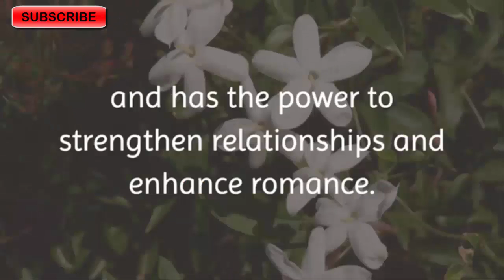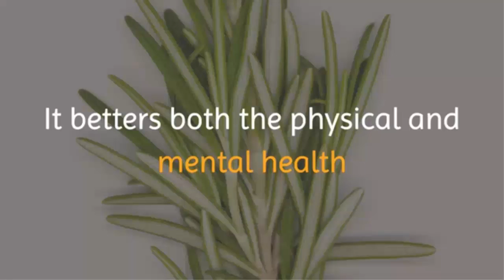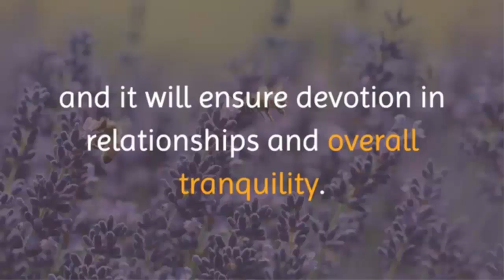Put These Plants In Your Home Or In Office And Get Positive Energy From Them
Plants are commonly used to decorate a home or office. Many plants can actually improve the flow of positive energy into space. Many plants can provide a sense of well-being, peace, and even stress relief.

Plants
Air plants
Houseplants
Indoor plants
Bamboo plants
Best indoor plants
Medicinal plants
Health benefits of plants
Benefits of plants
Plants as home remedies
Natural treatment with plants
Treatment with plants

In today's video, we will give you a list of plants that can be very effective for your house and office.
•    Peace lily-- The peace lily is believed to provide a means of prospering spiritually, mentally and physically. It also purifies the air and neutralizing harmful indoor gasses.
•    Jasmine-- This plant attract positive energy and helps to strengthen relationships and can help soothe a stressed mind and provide energy.
•    Rosemary-- The small of rosemary can instantly lift your mood. It also reduces fatigue, fights anxiety, improves memory and treats insomnia.
•    Lucky bamboo-- It has been used in Asia for thousands of years as a symbol of good fortune and prosperity. It is a low-maintenance plant and keeps it in a glass bowl with about one inch of distilled or purified water.
•    Money plant-- according to feng shui, this plant produces a positive energy and reduce anxiety, stress and negative thoughts.
•    Orchid-- orchid also attracts positive energy. The orchid has long-lasting flowers that come in a variety of shapes and sizes and has a sweet and pleasant fragrance that serves as a mood-booster.